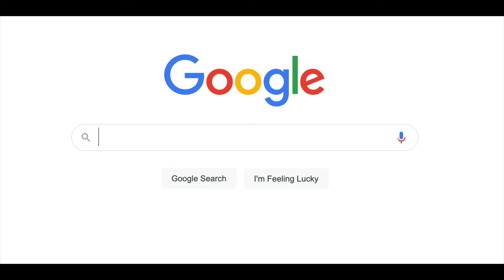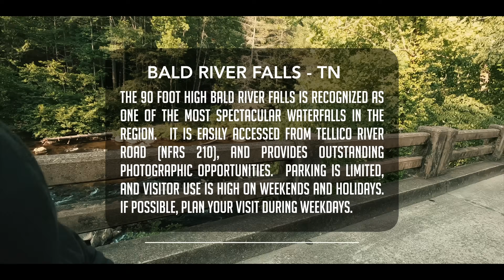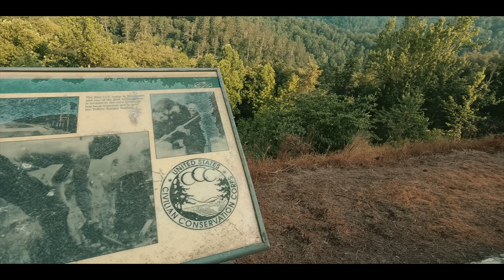Road Trip to the Tail of the Dragon -Big Mistake!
THIS MOTORCYCLE ROAD TRIP WAS ONE FOR THE AGES!
I rode the tail of the dragon at NIGHT! My first time ever riding the tail of the dragon and it did not disappoint. The tail of the dragon has 318 curves in 11 miles and i didnt think that I would make it. The tail of the dragon has many crashes daily so being able to ride the tail of the dragon before most people come is better. It was a great road trip to ride the tail of the dragon but its definitely a bucket-list ride. Its not for the faint of heart as well. Check Doodle on a motorcycles ride to tail of the dragon as well as got2go review of the tail of the dragon.